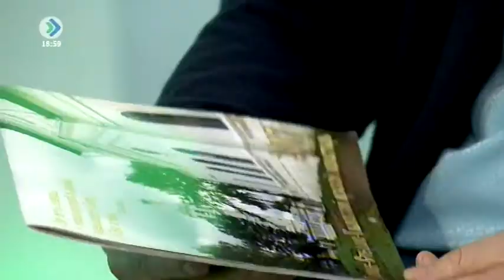«Вочакыв». Елена Шомысова. 13 апреля 2017.